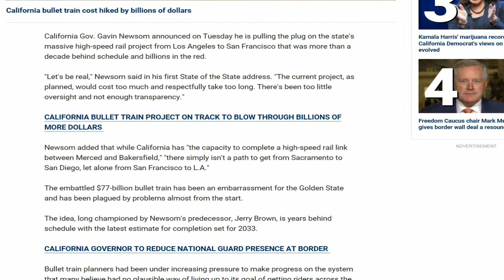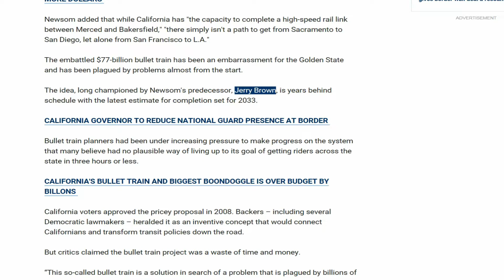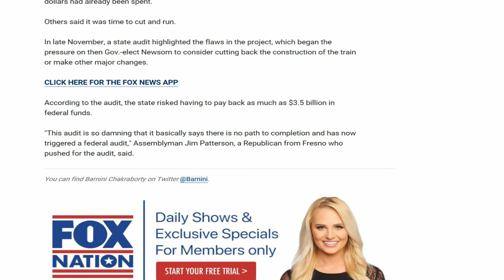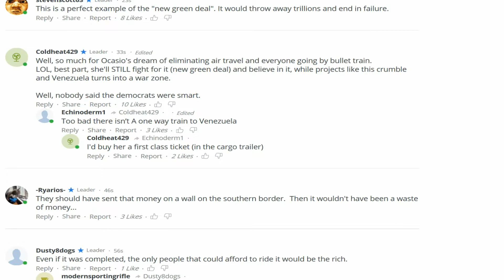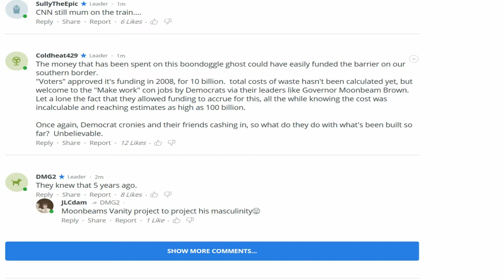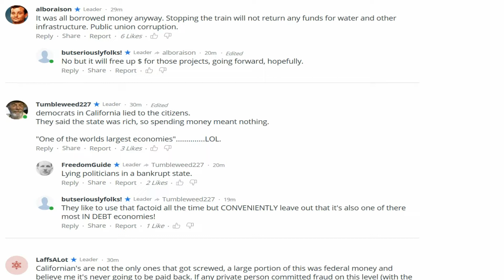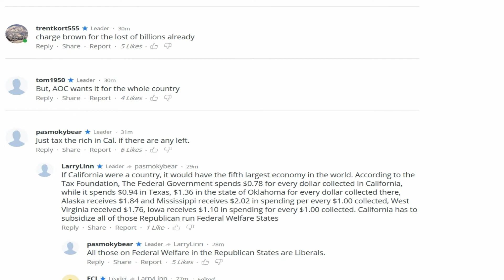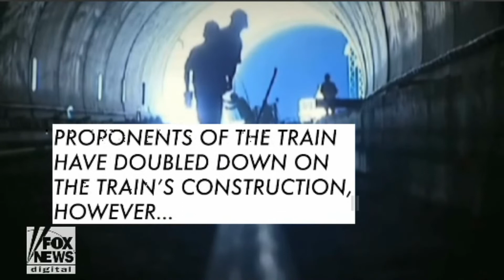Ocasio' Cortez's Future of TRAIN TRAVEL in the USA - MUST SEE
Communist Alexandria Ocasio Cortez's Purposed Idea of Future "Train Travel" for Americans, "AFTER" Deleting Airplanes, Semi' Trucks, Cars, Motorcycles, Ships, Tug Boats, Cruise Ships, Rail Roads, All Heavy Equipment, Cranes, Bull Dozers, Asphalt Rollers, Track Hoes, Farm Tractors & Combines, etc. DO NOT let their "illusions" fool you, as their Real Agenda is to put the entire USA into total Chaos & Dispair , by using Phony Scare Tactics (like Al Gore tried) that the World will end in 10- to 12 years or less unless WE act Now ??? Like a TRUE Gypsy Snake Oil Salesman, attempting to sell YOU Phony Medicine in a fancy bottle, with a fancy label, only to find out later, its really a bottle filled with Horse Piss, a total Fraud & Sham, and You've be played. Don't fall for the "Con-Game" of their Lies & Bullshit, used car salesman tactics